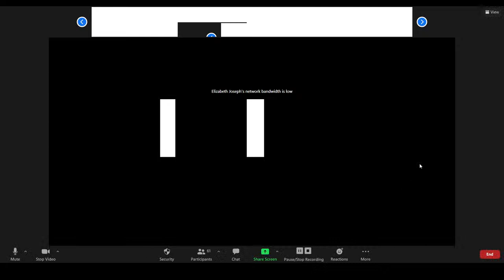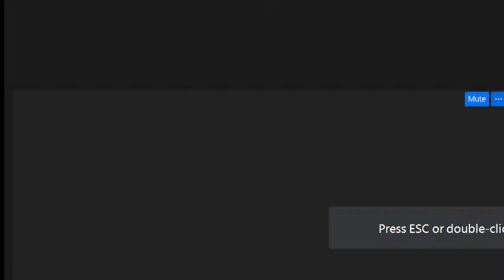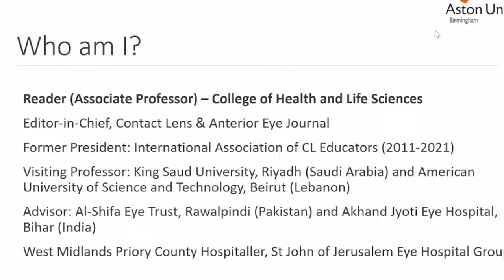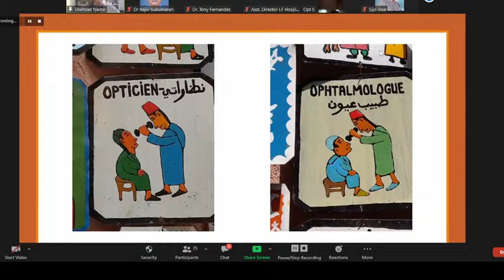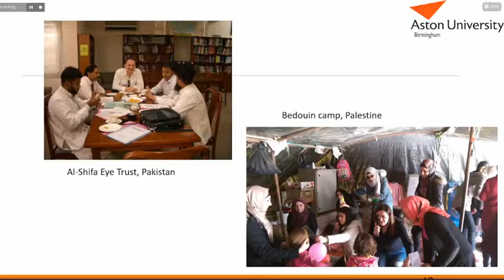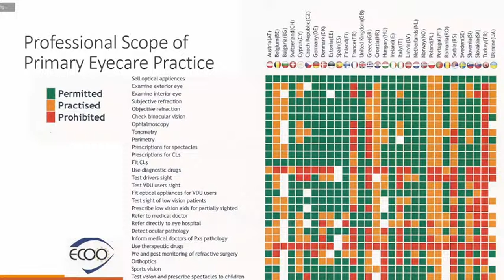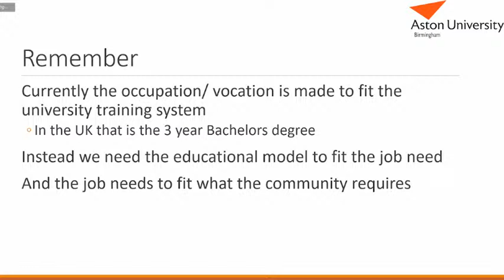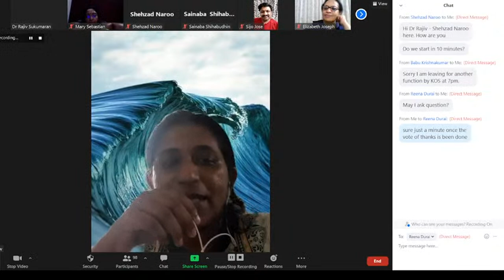World Sight Day 2021 Webinar - Refractive Blindness a global Perspective by Shehzad A Naroo